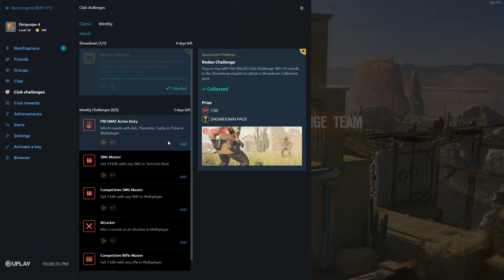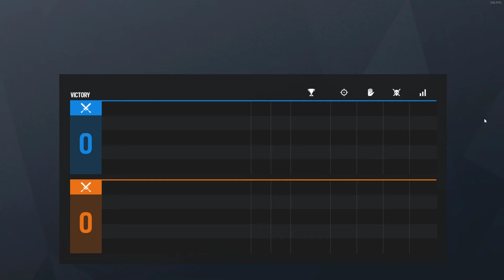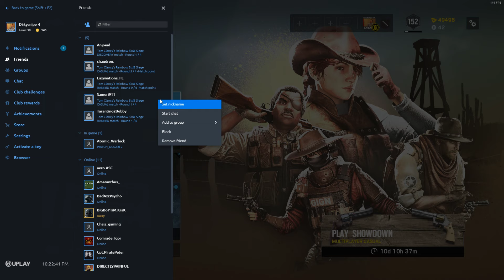I'm a cOwbOY